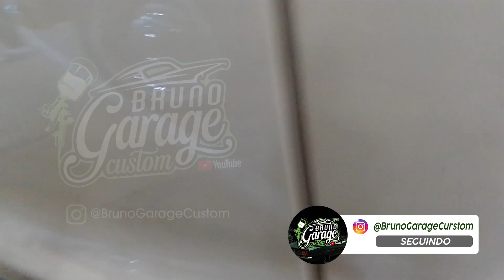Caminhonetes Antigas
- Rural
-  Ford F100
- C10
- D20